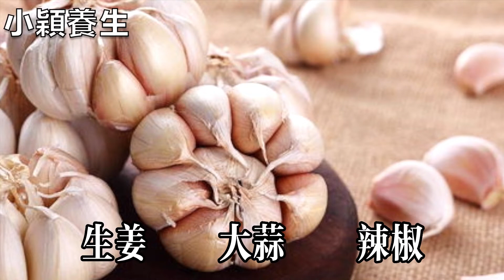7種最佳「抗發炎食物」，每一口都在保護你的心血管，從不犯心血管病，抓緊告訴家裏人【小穎養生】，抗發炎食物，保護心血管食物，血管病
7種最佳「抗發炎食物」，每一口都在保護你的心血管，從不犯心血管病，抓緊告訴家裏人【小穎養生】，